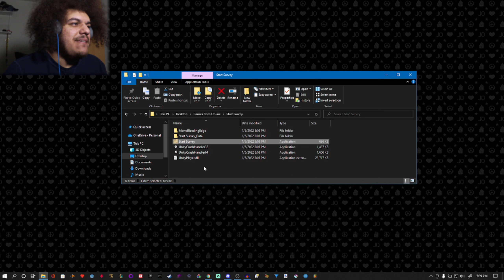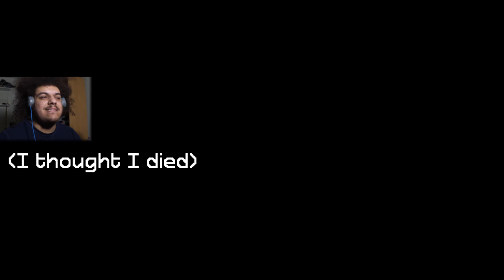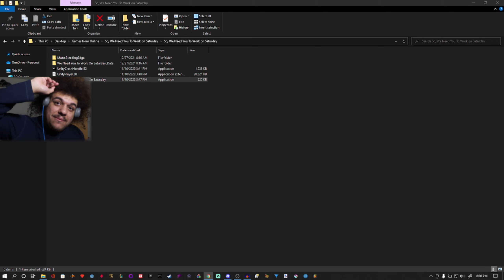Surveys & Work : 2 Horror Games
0:00 Start Survey?
4:40 So, We Need You to Work on Saturday

Get the Games:
Start Survey

GAME JOLT!